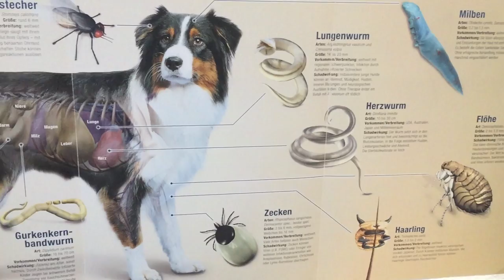Daina | thiema Vlog_202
Daina

Am 12.02. wurden Daina und Cookie 9 Jahre. Wenn man Rasse und Größe einbezieht sind das  umgerechnet 56 Menschenjahre. Das ist kein Alter für einen Hund und schon gar kein Alter für einen Jack Russell Terrier. Aber sie hatte ein wirklich gutes Leben bei meiner Schwester. Besser kann es ein Hund kaum haben. Machs gut kleiner Scheißer, du wirst uns sehr fehlen

Ben Jamin - Russia